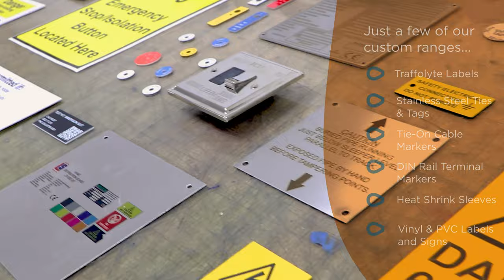Cablecraft | Custom Identification Department Short Version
Take a look around Cablecraft's custom identification department.
We offer a bespoke printing and engraving service with a vast array of solutions to fit your needs.

• Bespoke Service
• Quick Turnaround
• Vast Array of Materials